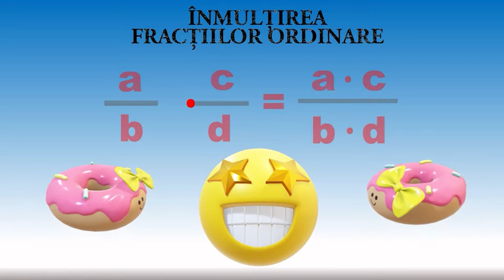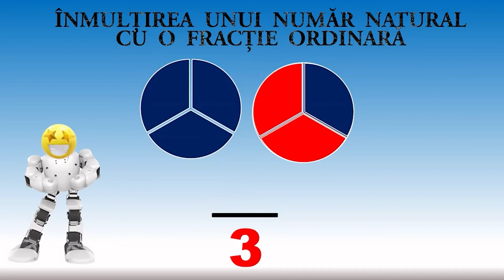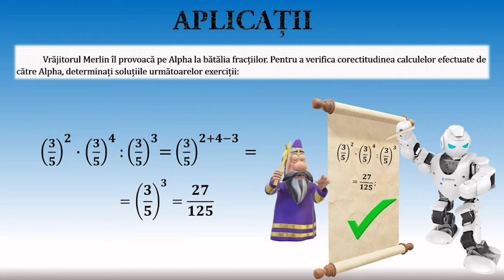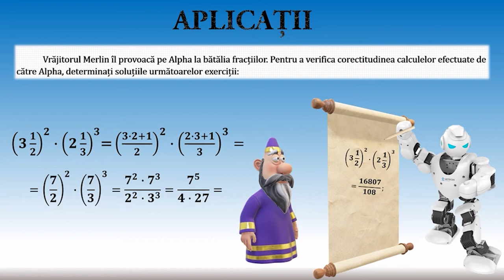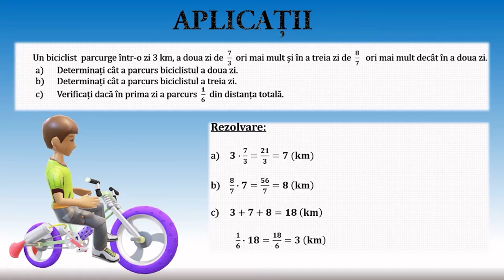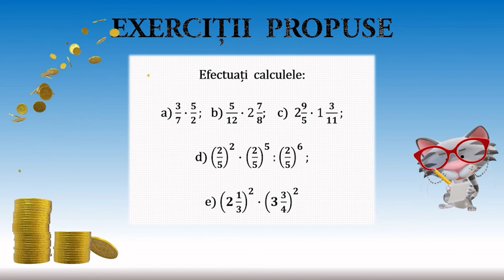Înmulțirea fracțiilor ordinare. Puteri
Activitățile de învățare vizate de acest material constau în efectuarea de calcule cu fracții folosind proprietăți ale operațiilor aritmetice.
Materialul propus poate constitui un material de sine stătător folosit pentru înțelegerea operațiilor cu fracții ordinare, dar poate fi privită și ca parte componentă a unei activități mai ample de învățare, activitate ce presupune atingerea mai multor competențe.